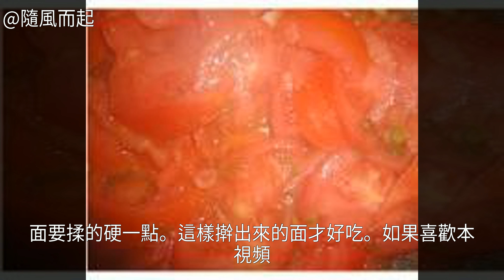手擀面的家常做法手擀面怎麼做好吃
手擀面的做法,手擀面怎麼做好吃,手擀面的家常做法手擀面怎麼做好吃 手擀面的做法 手擀面的家常做法